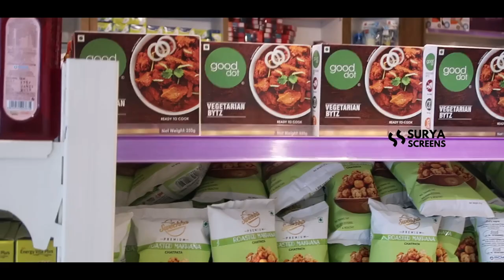RCM BUSINESSൽ ഒരു സാധാരണക്കാരന് എങ്ങനെ വരുമാനം നേടാം ? | Mr Vinod Kumar - Star Pearl